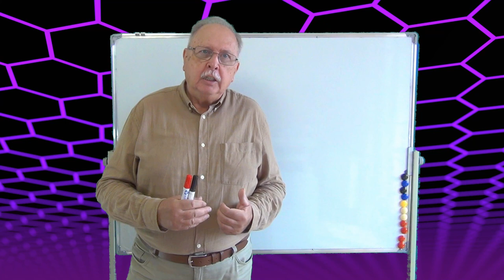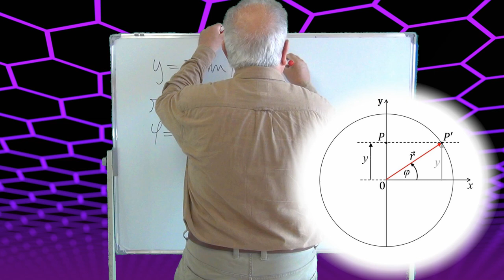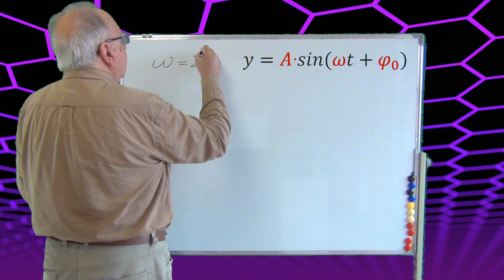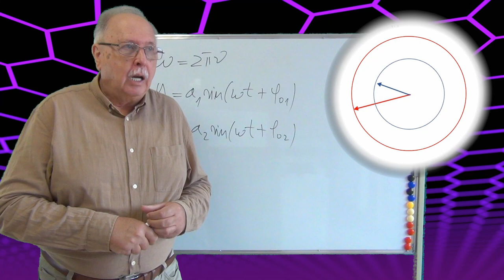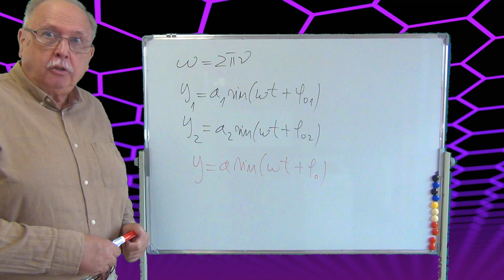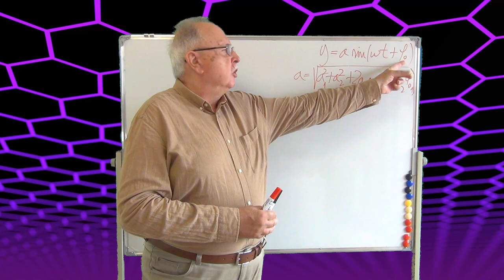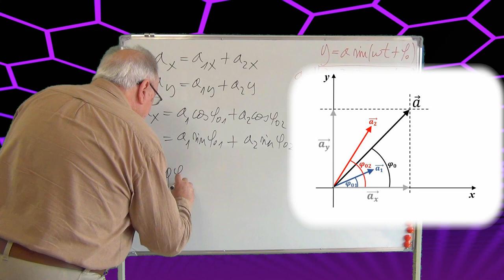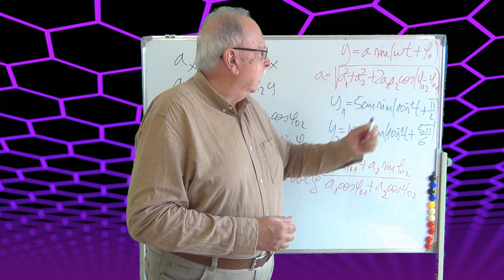CURS OSCILATII ȘI UNDE 04 (FAZORI. COMPUNEREA OSCILAȚIILOR, PARTEA I)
CURSUL ARATĂ MODUL ÎN CARE POT FI UTILIZAȚI FAZORII PENTRU DESCRIEREA MIȘCĂRILOR OSCILATORII ARMONICE.
PARTEA A DOUA TRATEAZĂ COMPUNEREA OSCILAȚIILOR PARALELE DE ACEEAȘI FRECVENȚĂ.